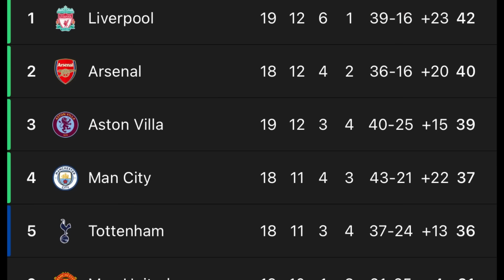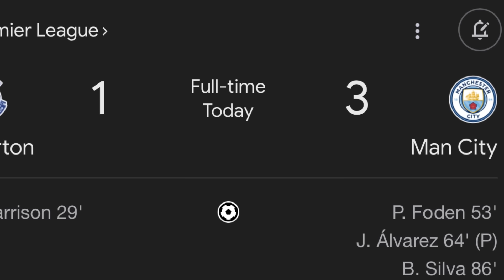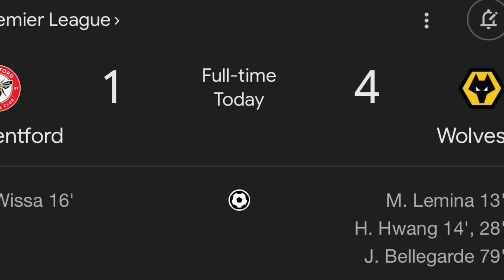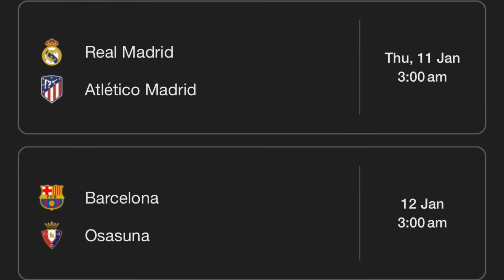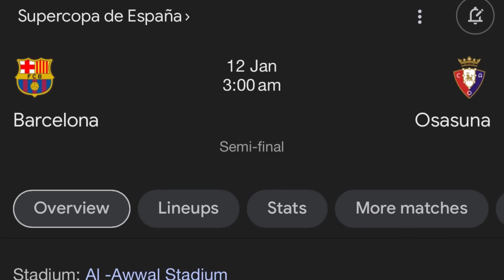Bayern Yakin Dapatkan Varane🔥 Arsenal Terdepan Dapatkan Inacip‼️ Liverpool Kejar Robinson👀